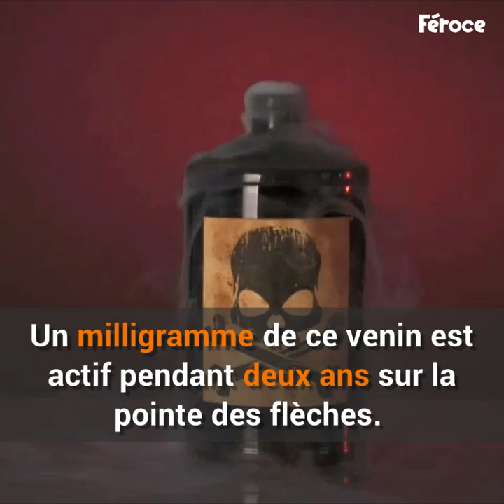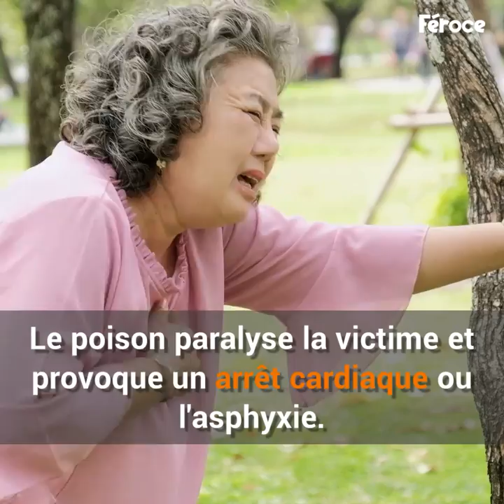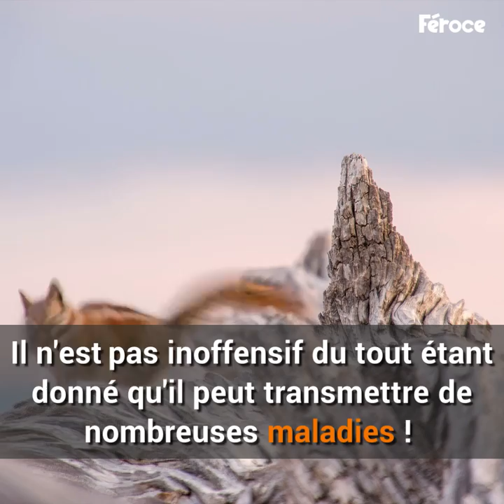7 animaux mignons qui peuvent vous tuer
Pas si mignons !